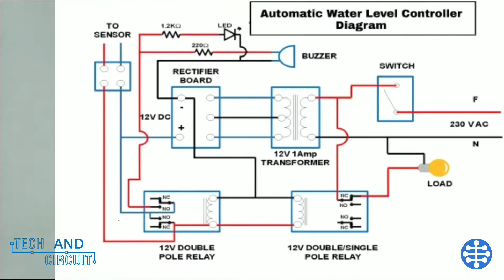Water Level Controller/How to make water pump controler /Automatic ON/OFF Pump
Hai friends,
DIY Automatic Water pump.
You can easily make this pump controler in
a very cheap rate . Parts are easily available in online store or electronic shop.A detailed diagram included in the video.

Main parts
1.Water level sensor
Hobby Kit on Flipkart
2.Transformer 12 0 12/1Ampere
3.12 v dpdt relay